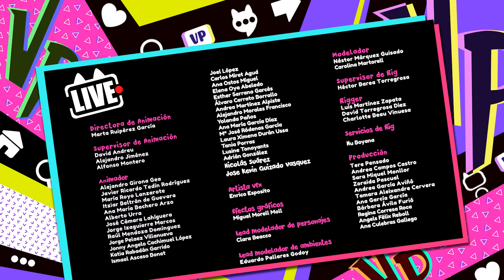¡No me expulses de la academia! 😫 Episodio 5 ⭐ V.I.P. by VIP Pets | Dibujos y caricaturas en español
Frustrada con Beckett, Fabia escribe una nota enfadada, pero en lugar de tirarla, la pierde. Desesperada, intenta encontrarla antes de que llegue a Beckett. ¿Será capaz de hacerlo?

Vip Hair Academy en Español ⭐ Después de 2 años, Fabia ha crecido, está a la moda y tiene un cabello largo increíble. Ha sido admitida en la prestigiosa VIP Hair Academy y Fabio también, como profesor. Allí conocerán nuevas amigas: Giselle, Mia, Lexie, Chloe y Hailey, ¡las humanas de las VIP Pets! En esta academia, aprenderán a ser excelentes peluqueras, tendrán muchas aventuras juntas y, lo mejor de todo, ¡lo harán con sus VIP Pets siempre a su lado!

Sigue a las VIP Pets y a las V.I.P. en INSTAGRAM
Sigue a las VIP Pets y a las V.I.P. en TIKTOK

V.I.P. by VIP Pets en Español ⭐ Después de 2 años, Fabia ha crecido, está a la moda y tiene un cabello largo increíble. Ha sido admitida en la prestigiosa VIP Hair Academy y Fabio también, como profesor. Allí conocerán nuevas amigas: Giselle, Mia, Lexie, Chloe y Hailey, ¡las humanas de las VIP Pets! En esta academia, aprenderán a ser excelentes peluqueras, tendrán muchas aventuras juntas y, lo mejor de todo, ¡lo harán con sus VIP Pets siempre a su lado! Realizado por Hampa Studio